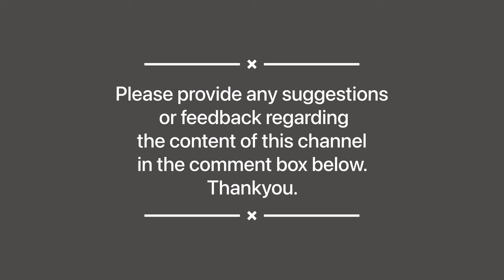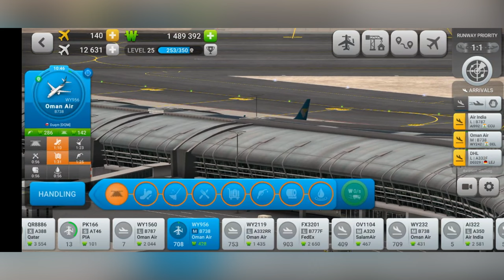Waiting for the update... Gameplay at Muscat